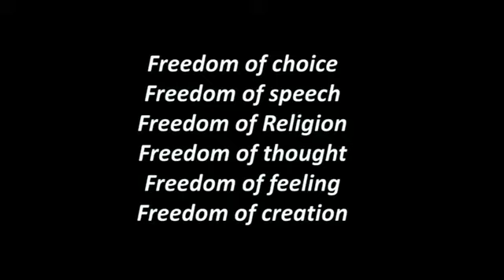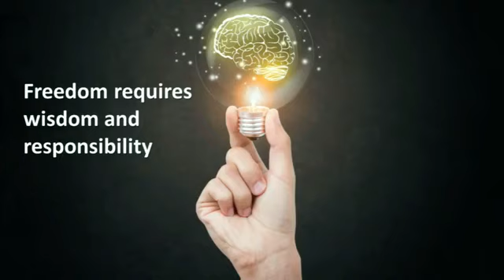What Do I Do With My Freedom Now That I've Got It? ~ Weekly Message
Sunday Message, "What Do I Do With My Freedom Now That I've Got It?" with Rev. Richard Burdick, July 7, 2019.

Unity North Atlanta is a community that supports diverse journeys of personal and spiritual growth. We have served North Atlanta for over 30 years.

We believe...
- God is in everything and everywhere
- God’s Divinity is in everyone
- We co-create our life with God creating reality through our thoughts, feelings, and beliefs
- Through prayer and meditation we align our heart-mind with God
- Through thoughts, words, and actions, we live the Truth we know

Unity North accepts where you are on your journey. We endeavor to inspire and empower you to go beyond limiting beliefs and see the Divinity in all people and situations.  The Unity family comes together each week with services on Sunday at 9:00 am and 11:15 am and Wednesday at 7:00 pm. We also have over 30 service ministries to encourage you to share your talents and become involved with the community.

4255 Sandy Plains Road, Marietta, GA 30066